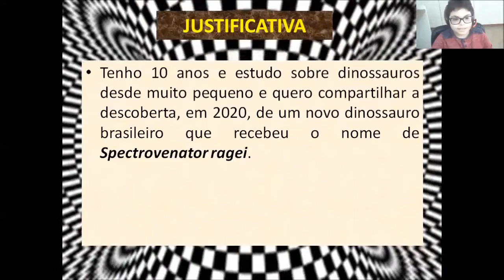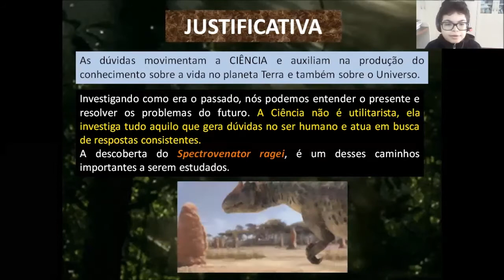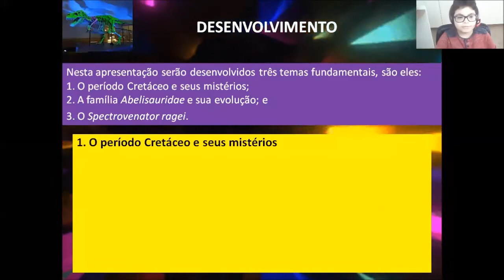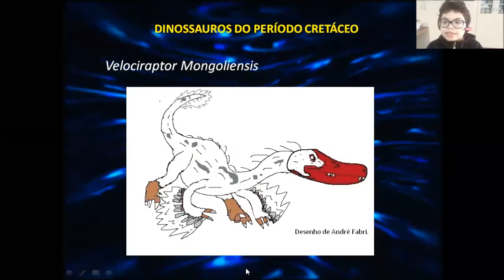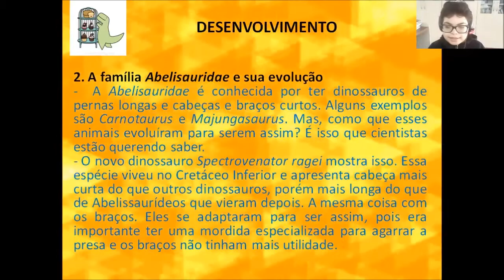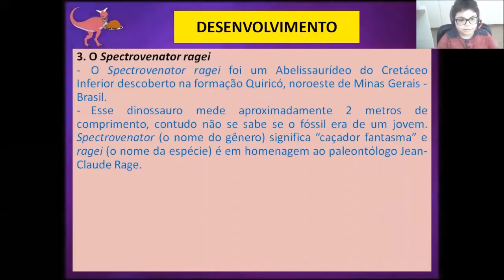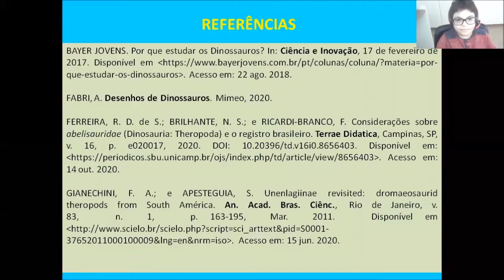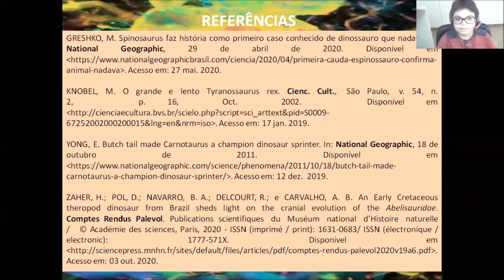The world of dinosaurs - Spectrovenator ragei (Science Project)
Today I explain the new discovery of Spectrovenator ragei.
Hoje eu vou explicar a nova descoberta do Spectrovenator ragei.